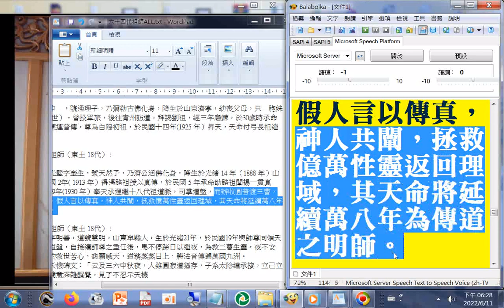六十四代祖師ALL第64代#張天然祖師（東土 18代）十八祖姓張諱光璧字奎生，號天然子，乃濟公活佛化身，降生於光緒 14 年（1888 年）山東濟寧，於民國 2年( 1913 年）得遇路祖授以真傳，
於民國 5 年承命助路祖闡揚一貫真傳，復於民國19年(1930 年）奉天承運繼十八代祖道脈，司掌道盤，而辦收圓普渡三曹，藉飛鸞以開化，假人言以傳真，神人共闡，拯救億萬性靈返回理域，其天命將延續萬八年為傳道之明師。